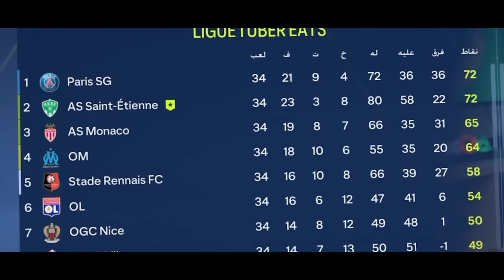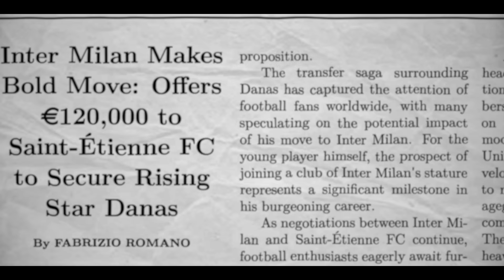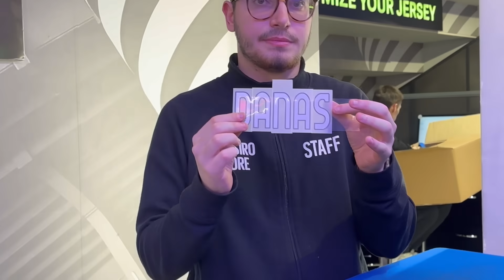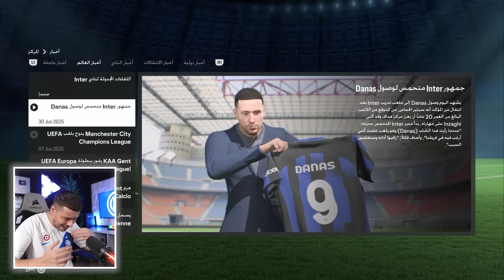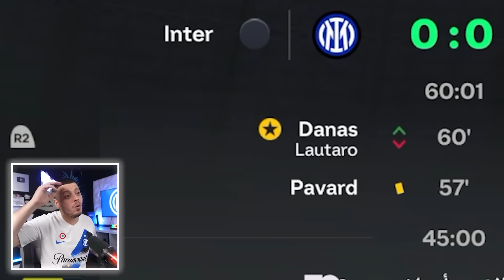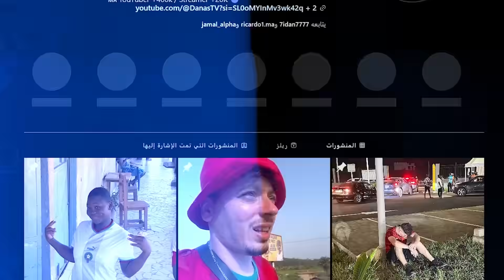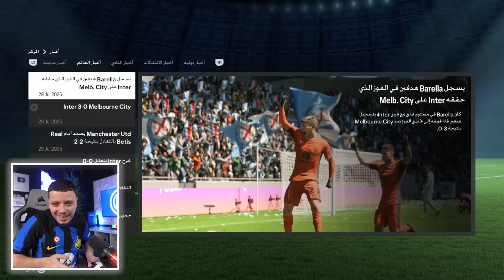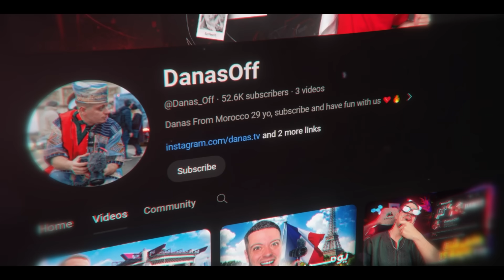بداية مغامرة جديدة مع انتر ميلان 🇮🇹🔵⚪️ | ( مهنة لاعب الحلقة 31)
القتاة التانية : ​⁠ @